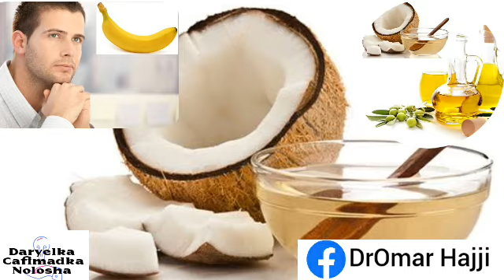Maxaa Qaldan Xubinkaygii Taranku Ma Waynaan Waliye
Waad ku mahadsandahay daawashada muqaaladeena
Codsi xushmaysan fadlan la sii wadaag bulshadeena kale